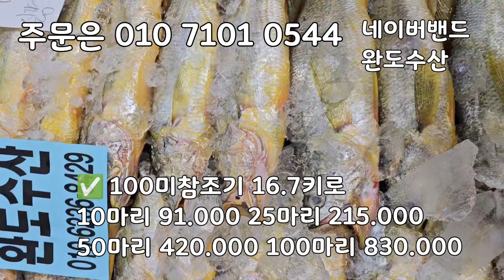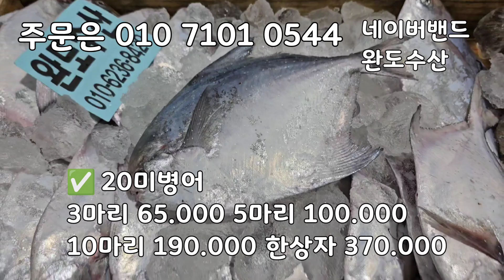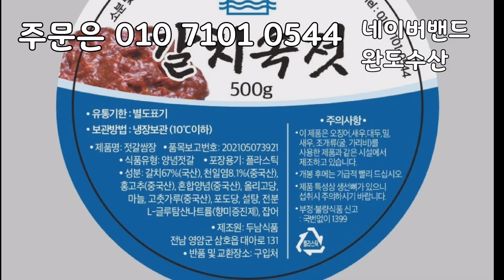12/22일 목포수협선어위판장, 목포 참조기 선도 엄청 좋습니다! 100미 참조기, 안강배 바라조기, 40미병어 20미병어 풀치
12/22일 목포수협선어위판장, 목포 참조기 선도 엄청 좋습니다! 100미 참조기, 안강배 바라조기, 40미병어 20미병어 풀치

인기 엄청 좋은 목포 참조기 16.7 입니다!
사이즈가 크고 좋습니다!
한상자에 100마리씩 들어가있는 100미참조기 입니다!

오늘 바라조기 가격 좋습니다!
바라조기 선도최강
재구매가 정말 많습니다!
한번 드셔보세요 얼마나 맛있는지 알수있어요!

20미병어 제수용 병어 가져왔습니다!
40미병어 횟감용
가장 인기가 많은 병어들입니다!
한번 꼭 드셔보세요!

눈을 뚫고 온 생선입니다.
선도가 정말 좋습니다!

소형3척 400. 안강망배 6척 1590
유자망 2척 조기73 잡어18
 11척 2081상자

✅️100미참조기 16.7키로
10마리 91.000
25마리 215.000
50마리 420.000
100마리 830.000

✅️바라조기
1/4상자 50.000
반상자   90.000
한상자 170.000

✅️풀치
반상자 45.000
한상자 80.000

✅️20미병어
3마리 65.000
5마리 100.000
10마리 190.000
한상자 370.000

✅️40미병어
5마리 38.000
10마리 65.000
20마리 120.000
한상자 230.000

✡[판매자 정보]
상호: 완도수산
대표자 성명: 이남진
주소: 전라남도 목포시 석현로 28, 청호시장 1층 94호(석현동)
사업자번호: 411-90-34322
통신판매 신고번호: 제 2018-전남목포-0288 호
식품소분판매업: 제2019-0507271호